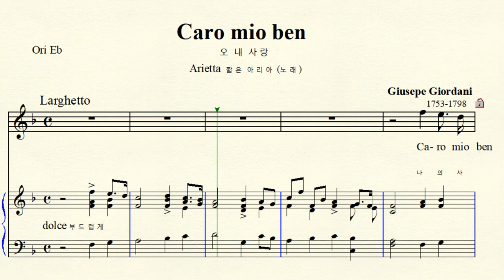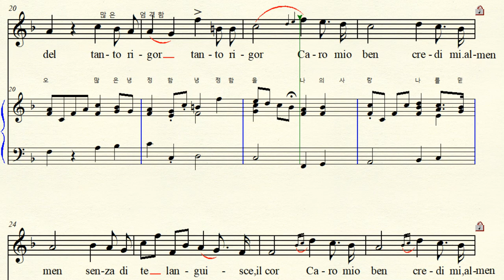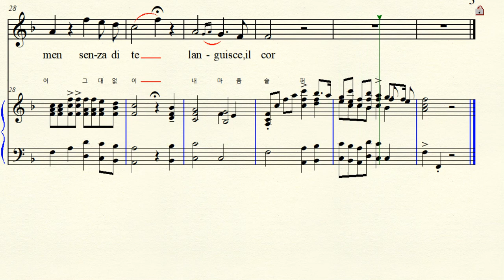2-14 Caro mio ben 오 내사랑 Giuseppe Giordani 쥬세페 죠르다니 F major 바장조 (For High Voice)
Arietta 아리에타 (짧은 노래)  Caro mio ben 오 내 사랑 (나의 아름다운 사람)  F major 바장조 악보 가사해석  원조성 장2도 올림 ( 고음 악보)   Domenico Giordani (Father) 도메니코 죠르다니 Tommaso Giordani (brother) 토마소 죠르다니 different view 아버지 , 형제 작품이라는 이견 있음,